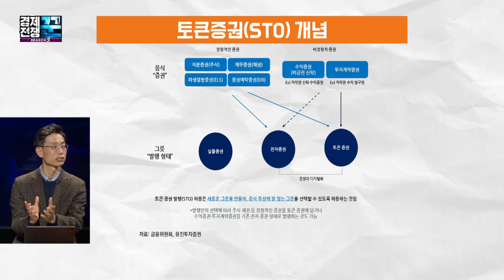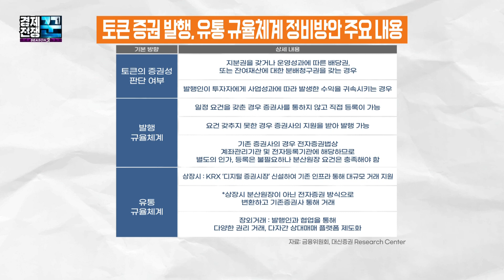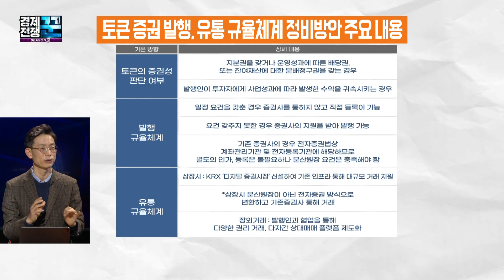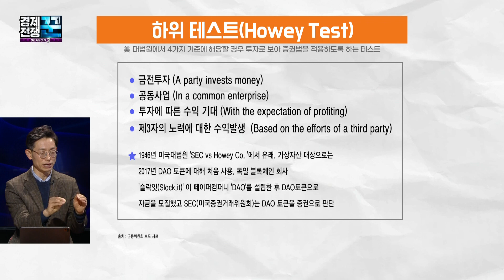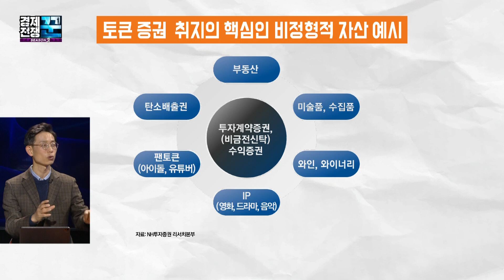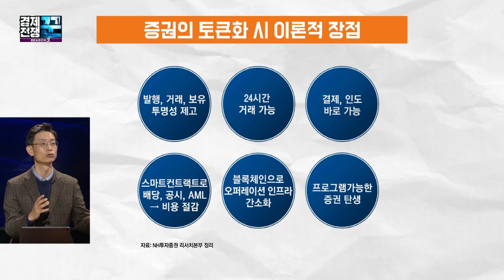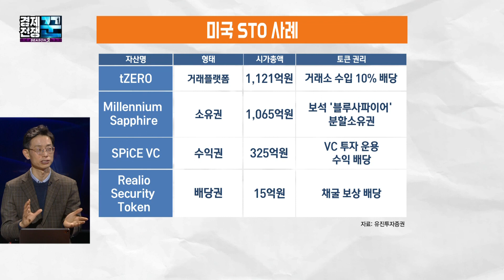[경제전쟁 꾼] 송아지를 사볼까? 저작권을 사볼까? 토큰증권(STO) 新 투자시대 (곽수종, 인호 )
[경제전쟁 꾼]
금요일 오후 5시 본방송 / 밤 12시 재방송